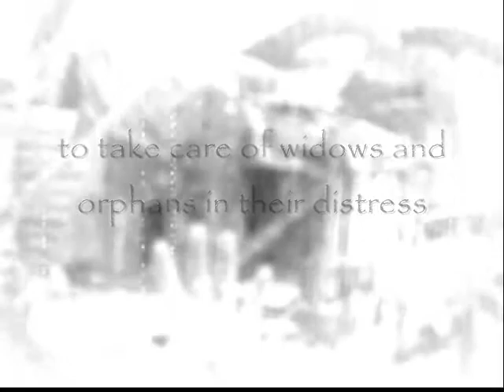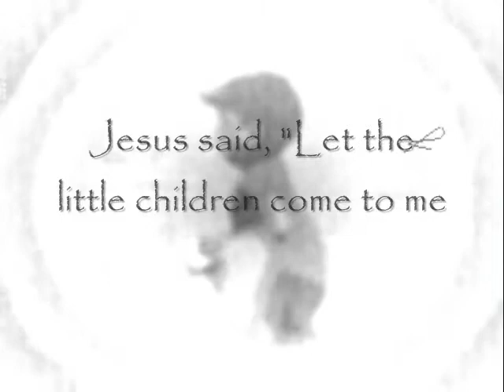home of hope orphanage.mpg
started by Roger Craft, this orphanage is a small glimmer of hope among the 2.5 million street children of the Philippines. visit the official to view more information and to donate.